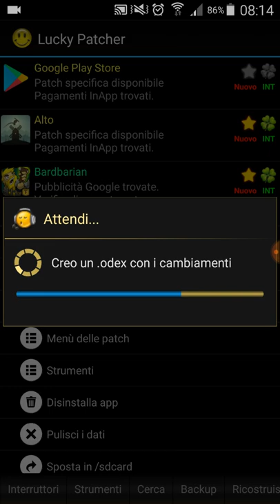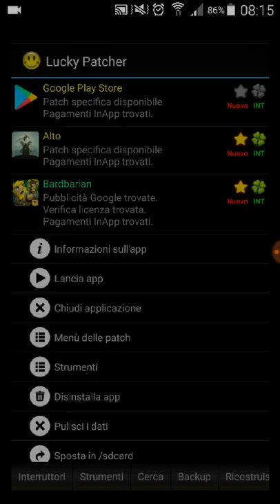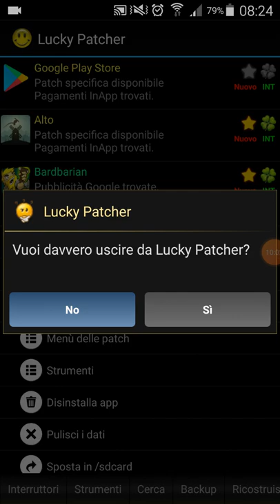Bardbarian - Hack 💯 ✔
To hack you just need :

1 ) Lucky Patcher ( you can find it in " Aptoide " )
2 ) King root
3 ) The game you want to hack